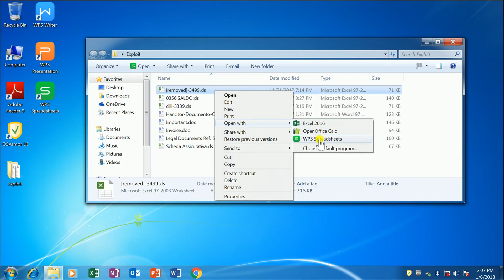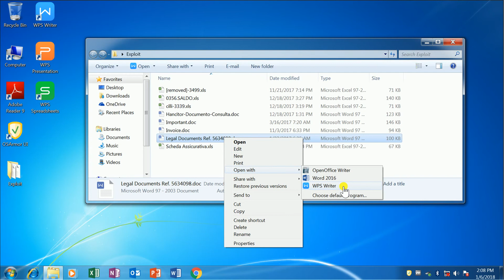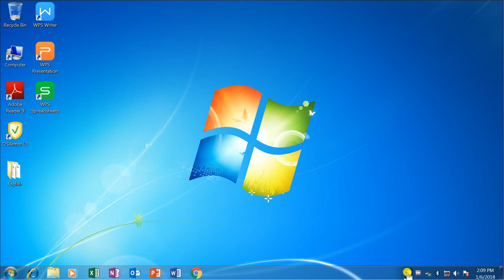Block WPS Office Exploit Payloads with OSArmor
We used WPS Office to open a few malicious documents and OSArmor successfully blocked all the payloads.